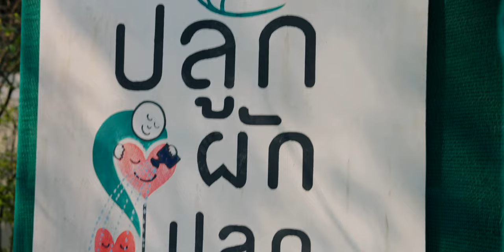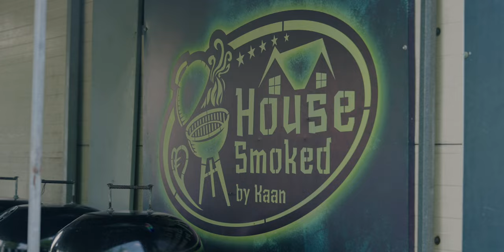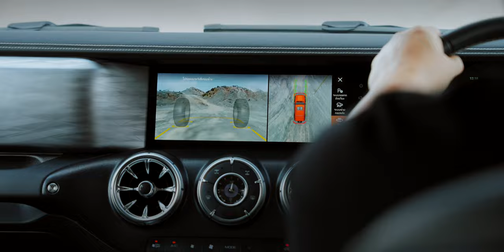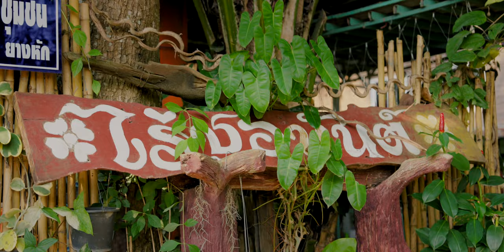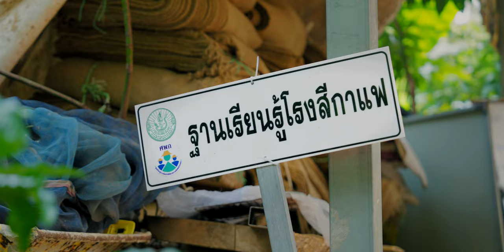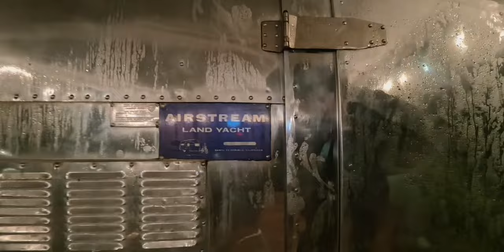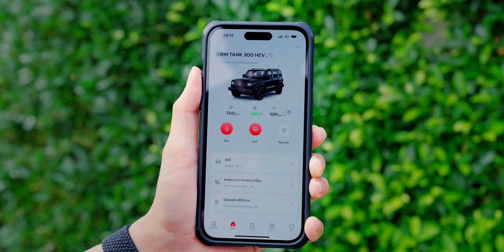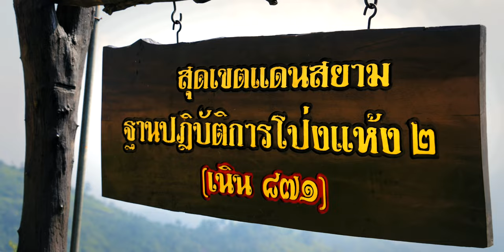ขับ TANK 300 HEV ลุยแกรนด์แคนยอน ขึ้นเขาสวรรค์ ตระเวนชมของดี อ.สวนผึ้ง ราชบุรี คนรัก Off-Road ชอบ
คลิปนี้มาแบบสบาย ๆ กับการขับ TANK 300 HEV ไปตะลุยแกรนด์แคนยอนและขับ off-road  ขึ้นเขาสวรรค์ ตะเวนชมของดี อ.สวนผึ้ง ราชบุรี

00:00 - GWM Tank 300
00:48 - Mission Ratchaburi Explore
01:30 - House Smoked by KAAN
02:31 - แกรนด์แคนยอน ราชบุรี
06:45 - ไร่กาแฟชูอนันต์
08:38 - Land Of Us Camp
12:03 - เขาสวรรค์ (โป่งแห้ง) สวนผึ้ง ราชบุรี
15:05 - สรุป

1. Along for the Ride, Song by Alon Peretz
2. Chasing Forever, Song by dazeychain, The Wildcardz
3. Generations, Song by EVOE
4. Pure Land, Song by EVOE
5. Human Spirit - Instrumental Version, Song by Hans Johnson
6. On the Road, Song by ORKAS
7. Morning Prayer, Song by Simon Wester